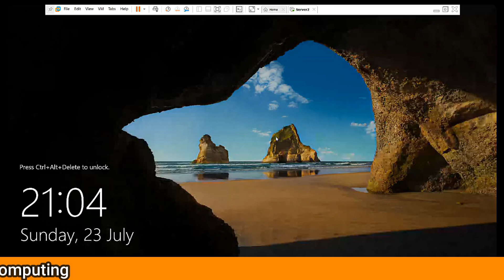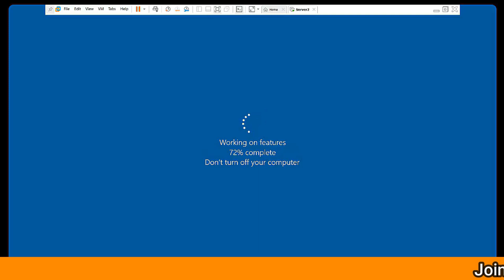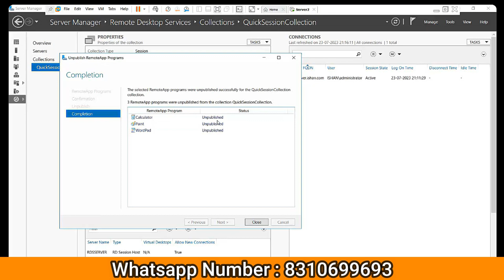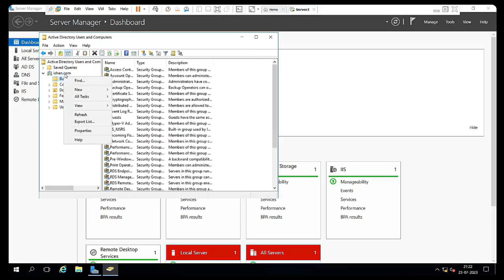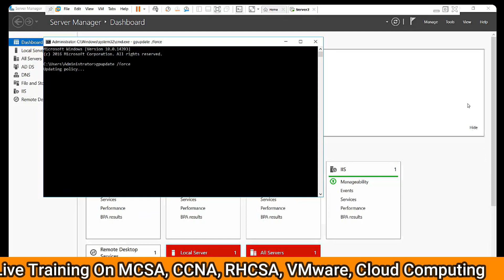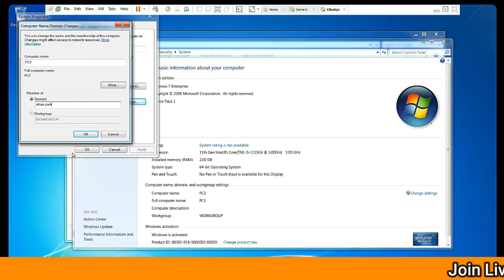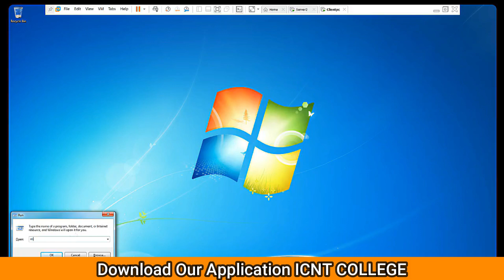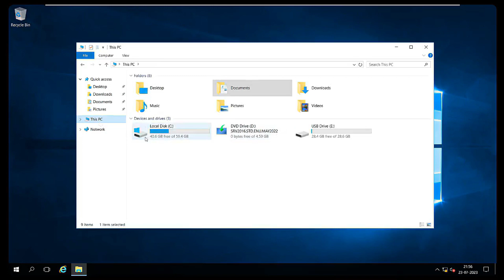MCSA 6.0 +ADCHN 2.0 Class 9 | RDS | Remote Desktop Services | Icnt Gyan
icnt college

 icntcollege
icnt college
 icntgroup

User Queries Related Topics?
mcsa windows server full course
what is mcsa?
how to learn mcsa?
is mcsa retiered?
how to get mcsa certification?
latets server certification
microsoft windows server labs
microsoft windows server latest iso
server 2022 new iso
server download
how to download windows server 2022
how to install server os
how to manage server os?
what is hardware requirements for windows server?
how to create virtual machine for windows server 2022
how to configure windows server 2022
how to install roles and features in windows server
mcsa windows server 2016 exam questions and answers pdf
mcsa windows server 2016 complete study guide

About Video: MCSA windows Server 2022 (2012/16/19) Learn all editions. In this video you will learn complete server course from beginner to advanced.
Hello Learner if you are looking for system admin training course with 100% labs +Industries demand, watch this video.
In this video we are covering fundamentals of server OS, Client OS, What is Networking, Types of computer network, What is IP address,  Computer Network & Its topology.
also we will learn IP subnetting, Version, and classes. which is most important topics for a system admin. we are starting this live course from zero to advanced that anyone can understand.

after basic of networking we will learn what is corse server, How to use corse server. Whats New changes or updates in new windows server 2022. Editions difference between old server and new servers.  We will learn how to run multiple server for a company. How to install and manage Roles and features. We will Learn How to install Active Directory roles, Storage roles, many more.